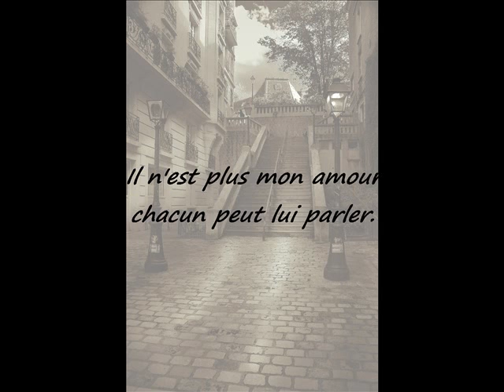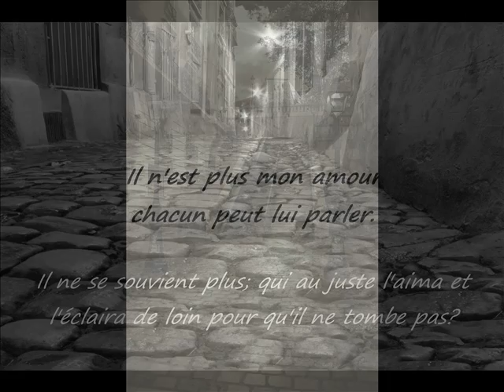Allégeance de René Char